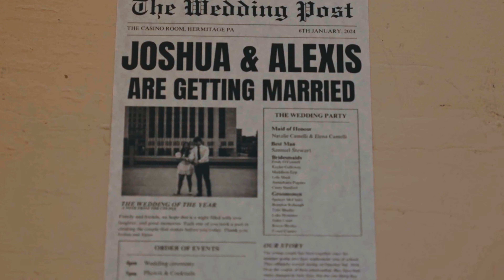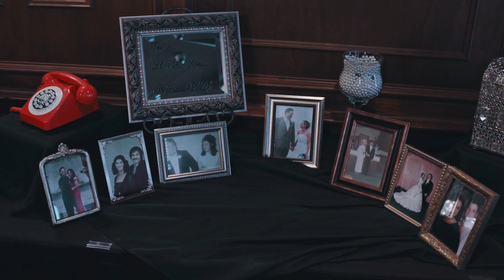Alexis & Josh Wedding